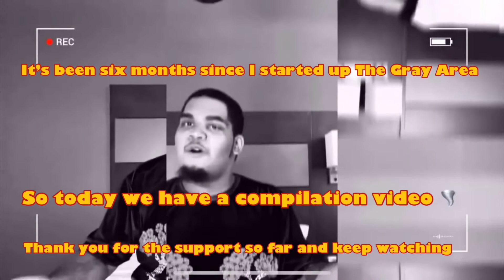Compilation Video of The Gray Area TGA 6month Mark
Should I say blast from the past ?